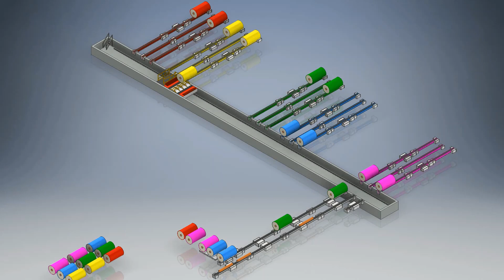ACME Roll Conveying System. NO clamps around unwinds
Rolls convey from roll storage to Harmax High Speed RollCAR.  RollCAR delivers rolls on demand to Fosber LinkM-3 unwinds.  Butt rolls convey back to roll storage area.  No clamp trucks around unwinds.